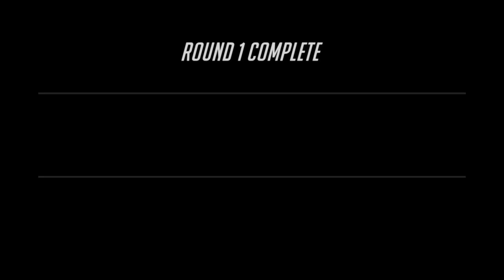Solo-Healing Quad DPS? No Problem! | Mercy | Hanamura | Overwatch Competitive #101